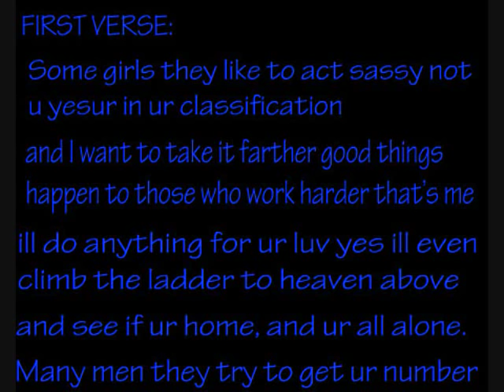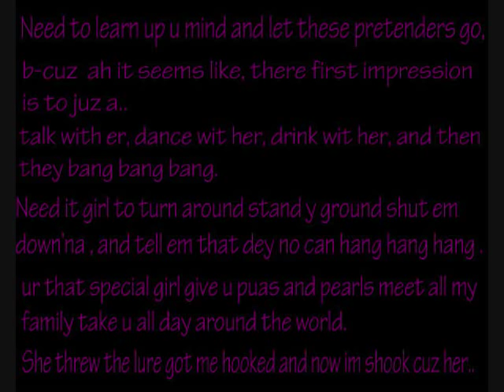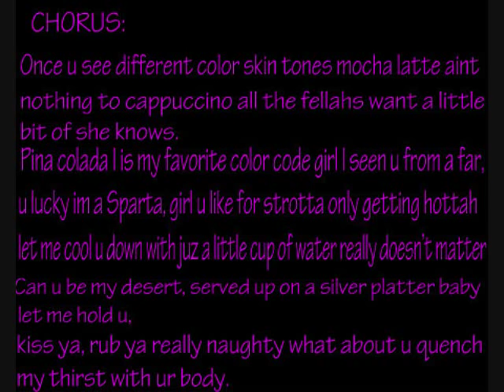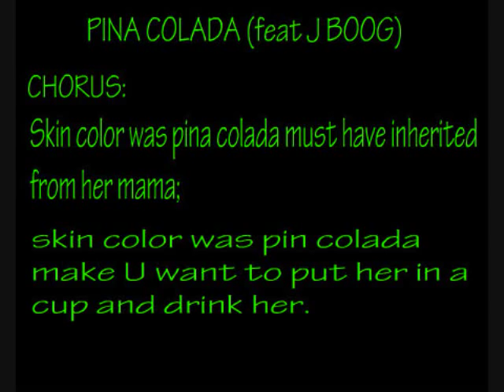PiNa COlAdA- KIWINI VAITAI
song with lyrics by KIWINI VAITAI feat J-BOOG..